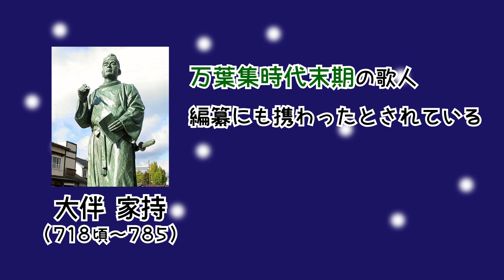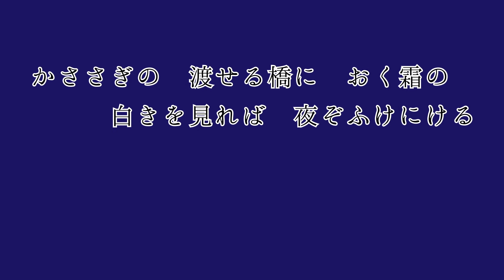【日本古典文学】小倉百人一首『かささぎの渡せる橋におく霜の白きを見れば夜ぞ更けにける』解説｜萩文集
万葉ちゃんねるの よろづ萩葉です。
今回は、百人一首に収められている冬の歌から

かささぎの渡せる橋におく霜の白きを見れば夜ぞ更けにける（中納言家持）

という和歌をご紹介します！